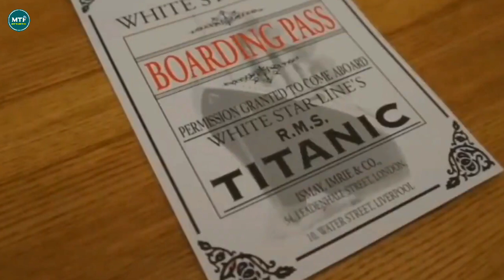111 సంస్థరాల క్రితం మునిగినటైటానిక్భయంకరమైన రాత్రి|Titanic Ship Mystery Solved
titanic story real life

today in this video see about titanic ship ఎలా మునిగింది and titanic ship real video top trending topic in telugu also see titanic ship story and titanic real story

On the night of April 14, the ship struck an iceberg which tore the bottom of the hull, causing a flood that culminated in its sinking and the deaths of more than 1,500 people

Queries Solved :-
facts about titanic movie
titanic mystery in telugu
30 titanic facts
titanic 2 full movie
titanic ship ఎలా మునిగింది

How did the Titanic sink full story?

The RMS Titanic, a luxury steamship, sank in the early hours of April 15, 1912, off the coast of Newfoundland in the North Atlantic after sideswiping an iceberg during its maiden voyage. Of the 2,240 passengers and crew on board, more than 1,500 lost their lives in the disaster.